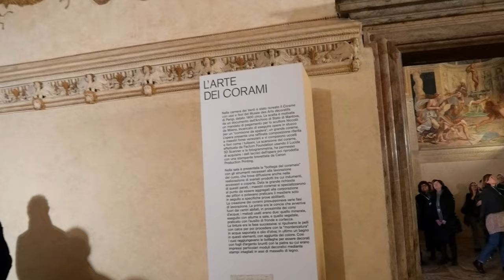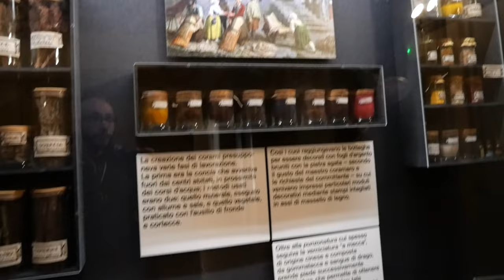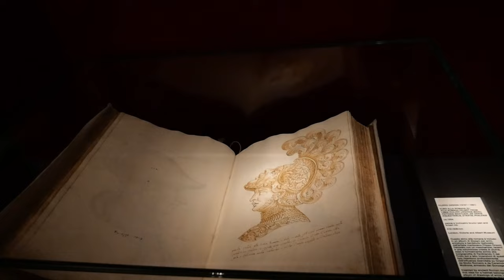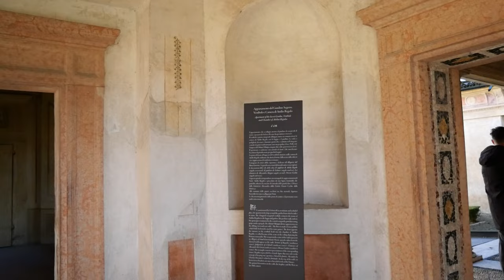Experience the Magic of Mantova: Explore TE Palace's Hidden Treasures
Genius Speaking presents a guided visit to the architectural masterpiece located in Mantua: TE PALACE! It is an incredible palace build between 1524 and 1534 for Federico II Gonzaga, Marquess of Mantua. This masterpiece comes from the brilliant mind of Giulio Romano, a pupil of the famous painter Raphael (Raffaello Sanzio da Urbino).